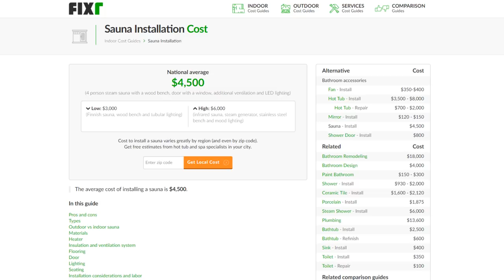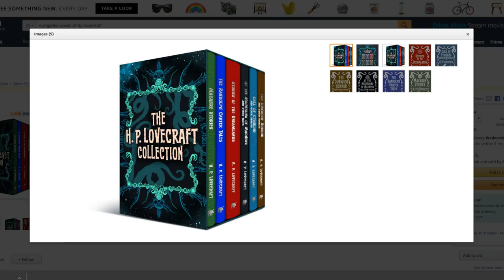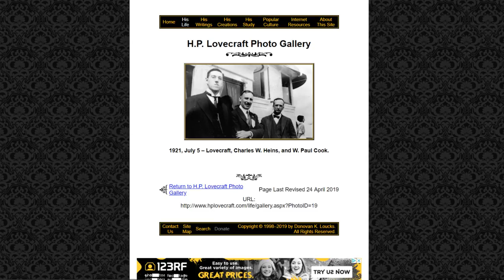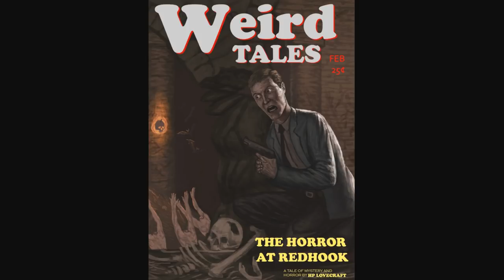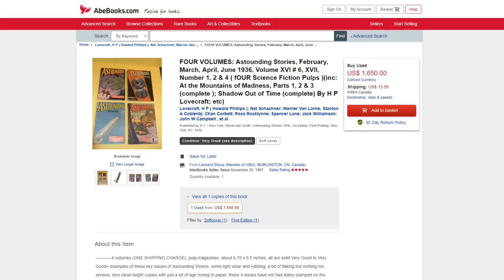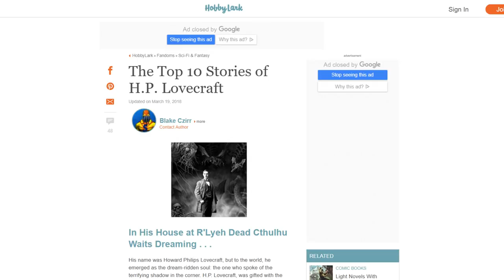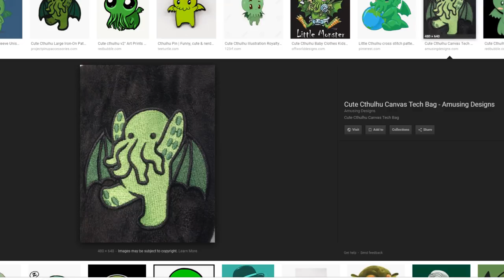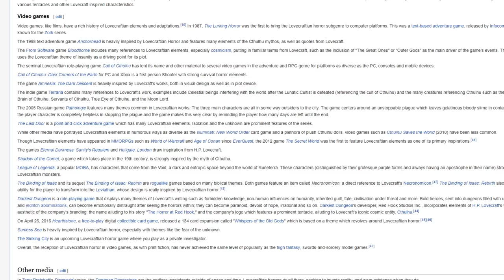The Tragic Life of H.P. Lovecraft = DFF #140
Join DFF as we grab the life of horror master H.P. Lovecraft with our tentacles! You won't want to remain on the shores of ignorance as we explore the life and lore of H.P. Lovecraft. What is the Cthulu Mythos?  Was Call of Cthulu recognized as an immediate success? Join us on a journey where we explore the king of horror H.P. Lovecraft!

Behold, social media links!